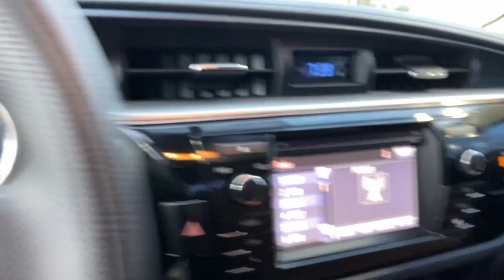2015 Toyota Corolla Lewisville, Dallas, Carrollton, Richardson, TX PP227235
Black Sand Mica Used 2015 Toyota Corolla LE available in 1547 S. Stemmons Freeway, Lewisville, Texas at Lone Star Toyota. Servicing the Lewisville, Dallas, Carrolton, Richardson, TX. area.

1547 S. Stemmons Fwy

ABS brakes Electronic Stability Control Heated door mirrors Illuminated entry Low tire pressure warning Remote keyless entry Traction control.brbrBlack Sand Mica 2015 Toyota Corolla LE 4D Sedan 4-Speed Automatic 1.8L I4 DOHC Dual VVT-ibrbrRecent Arrival!brbrbrCARFAX One-Owner.brbrbrKBB Fair Market Range High: $11716 KBB Fair Market Range Low: $9969brbrbrAwards:br  * 2015 KBB.com 5-Year Cost to Own Awards   * 2015 KBB.com 10 Tech-Savviest Cars Under $20000   * 2015 KBB.com 10 Best UberX Candidates